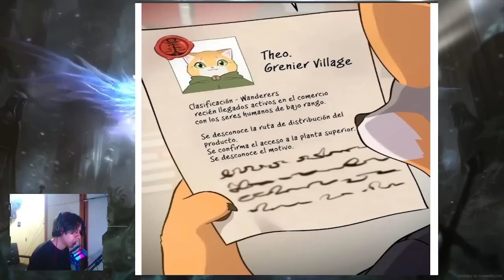UN NUEVO COMPAÑERO EN LA GRANJA UN OSO GIGANTE CARMESI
Hola bienvenidos al canal hoy les traigo una lectura/narración del manhwa
Cosechando solo en la torre 22-25